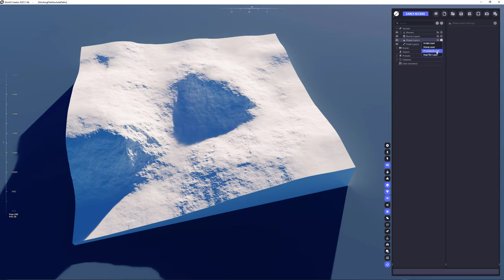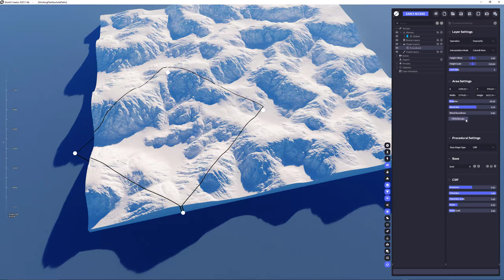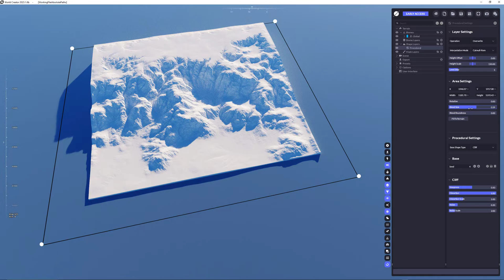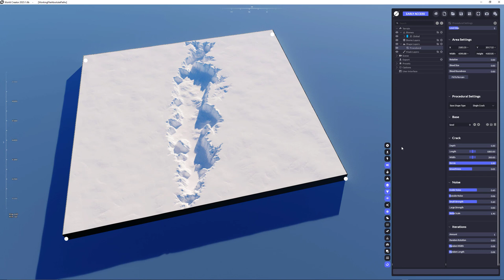World Creator 2023 Early Access Preview - Tutorial 08: Procedural Layers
Showcases the use of Procedural Layers (internal small World Creator generators).

PLEASE BE AWARE that this is just a simple showcase only, so you can get started right after purchase using the latest BETA / EARLY ACCESS version of World Creator 2023. There is still World Creator 2 and World Creator 2022 available for download but this video refers to the BETA / EARLY ACCESS version only which is currently under full development (planned release is mid August 2023).